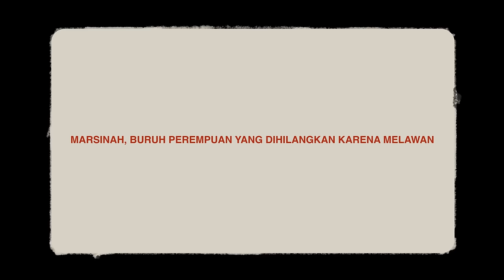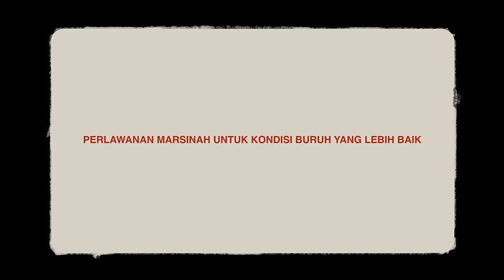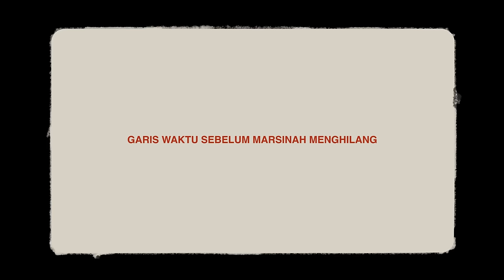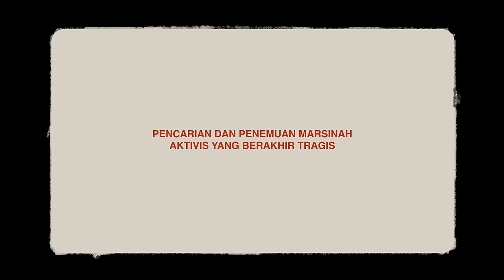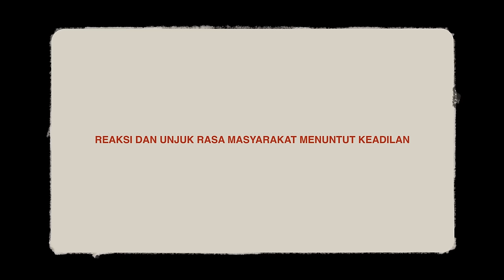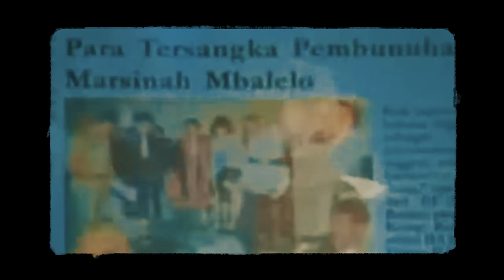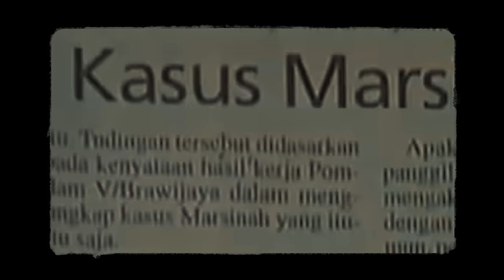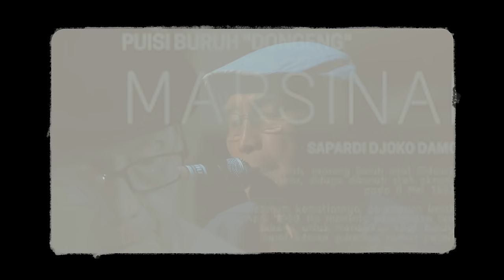MARSINAH - SALAH SATU KASUS PALING FENOMENAL DI INDONESIA!